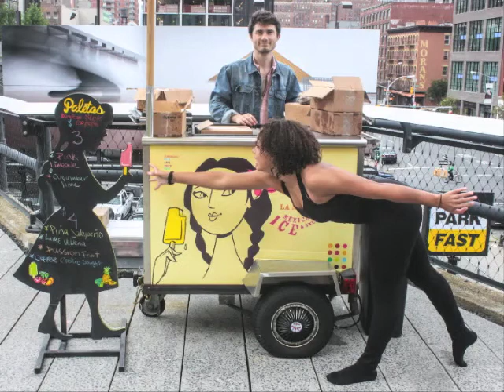NA Dancers in NYC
Digital photography students hit the streets of Manhattan to photograph NA dance students. The unique field trip used backdrops including The High Line and Chelsea Market for dramatic, sometimes acrobatic, still images.